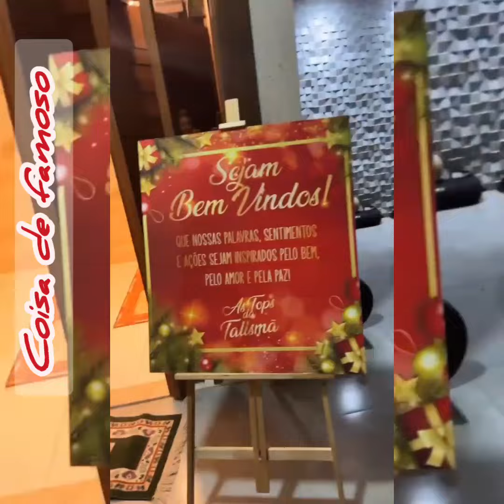Poliana e Leonardo em confraternização entre amigos.